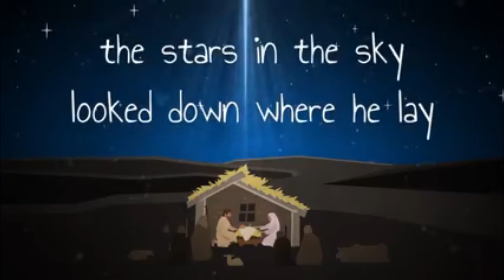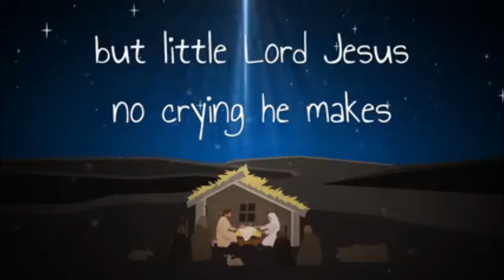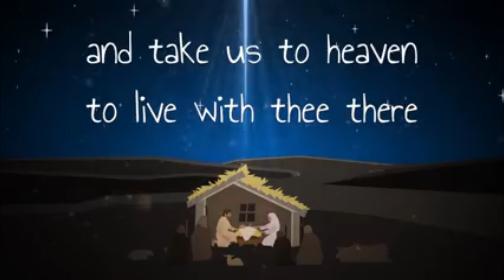Beth Overman - Trinity's Advent Devotion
Beth Overman shares Trinity's Advent Devotion.